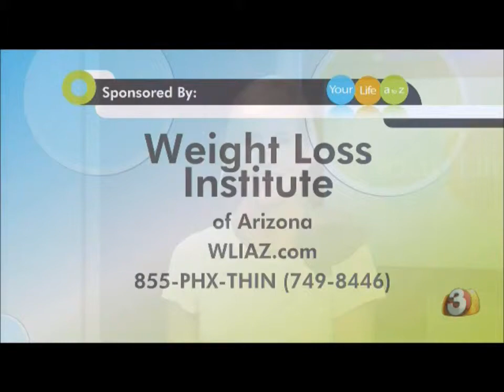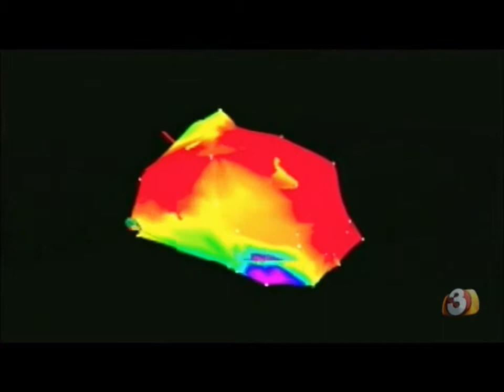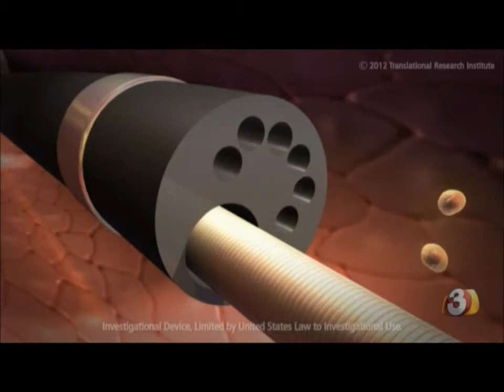Cardiovascular Research at Mercy Gilbert Medical Center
Dr. Dib, an H2O (Heart Health Organization) cardiologist discusses about the ongoing research program at Mercy Gilbert Medical Center where there are multiple clinical cardiovascular studies are being conducted.